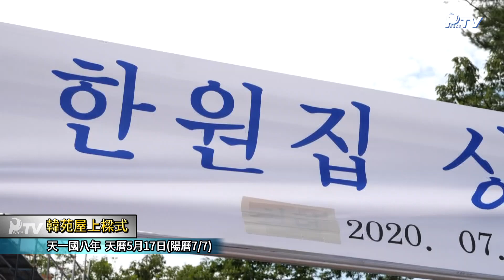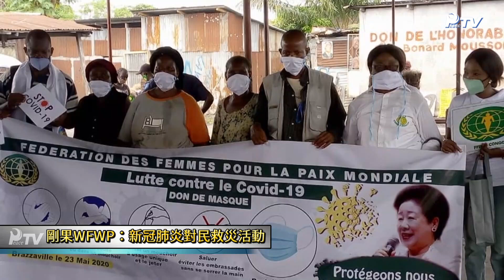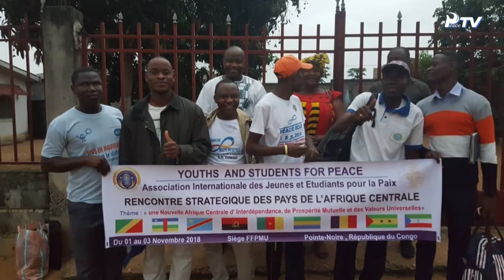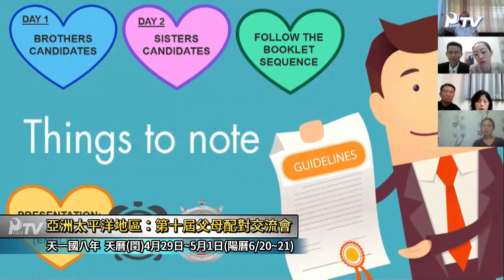孝情全球新聞 (2020年 7月 11日)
1. 特輯 - 邁向新統一世界的希望前進2027！

2. 真父母動態
- 天地人真父母邀請舉行的特別午宴 / 韓苑屋上樑式

3. 世界新聞
- 和平運動(喀麥隆UPF：多邊主義的強化和議會合作的會議 / 剛果UPF：和平大使教育 / 剛果WFWP：新冠肺炎對民救災活動/ 馬來西亞UPF：新冠肺炎志工計劃「光之社團」 / 大洋洲 UPF：為克服新冠肺炎疫情的網路研討會 / KCLC：為世界和平與神統一韓國的超宗教週四祈禱會)
- 青年活動(中非IAYSP：邁向神統一世界的青年學生視訊會議)
- 要點訊息(天地人真父母主管天一國特別世界巡迴師研討會 / 神韓國 WFWP：「和平的母親」韓鶴子總裁自傳出版紀念會 / 亞洲太平洋地區：第十屆父母配對交流會 / 科特迪瓦：真母親支援神非洲祝福家庭食口)